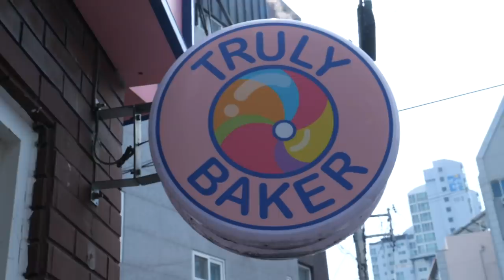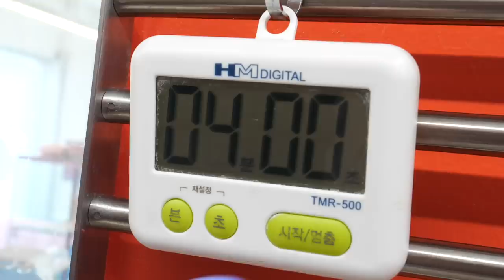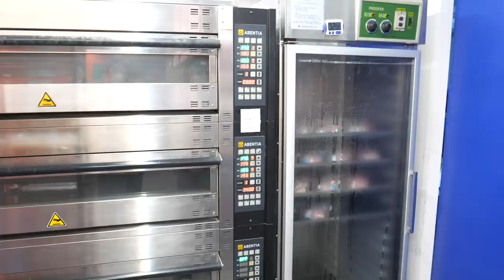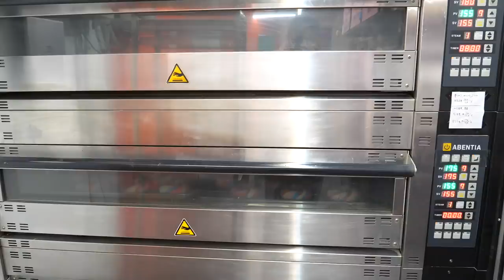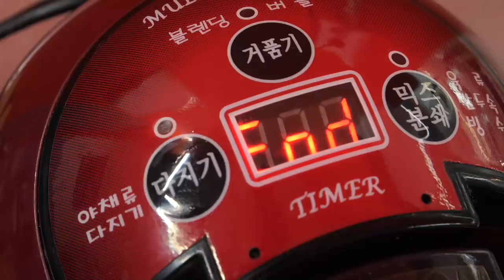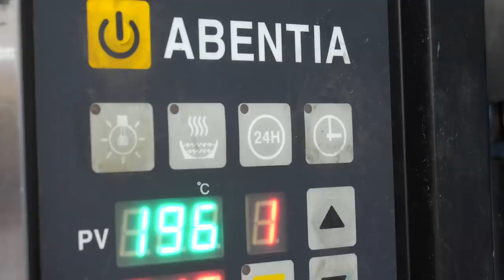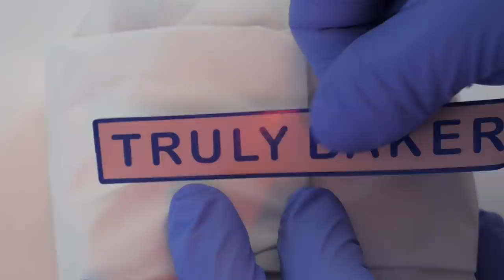한 달 10,000개이상 팔리는 베이글 가게! 매일 완판되는 수제 레인보우 베이글 / Amazing handmade rainbow bagels - Korean street food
한 달 10000개 이상 팔리는 베이글 가게! 매일 완판되는 수제 레인보우 베이글, 대구 맛집, 베이글 맛집, 수제 베이글, 인스타 감성, 알록달록, 힙한 가게 / Amazing handmade rainbow bagels - Korean street food

📍 위치
트룰리베이커(대구시 중구 봉산동)

💰가격
레인보우 베이글 : KRW 3,500
어니언 베이글 : KRW 3,500
허니 레인보우 크림치즈 : KRW 2,000
할라피뇨너트 크림치즈 : KRW 2,000

💰 Price
Bagel : USD 2.43 ~ 4.86